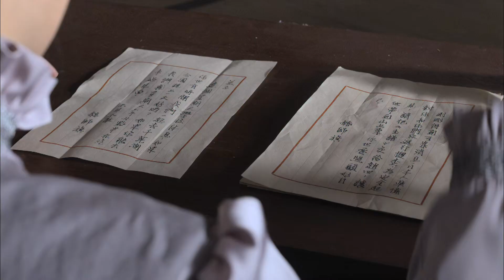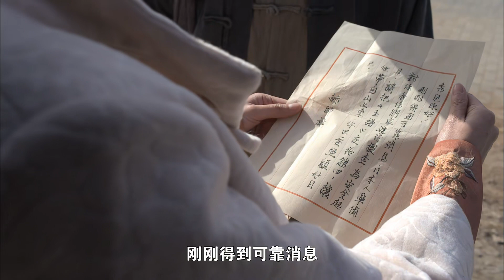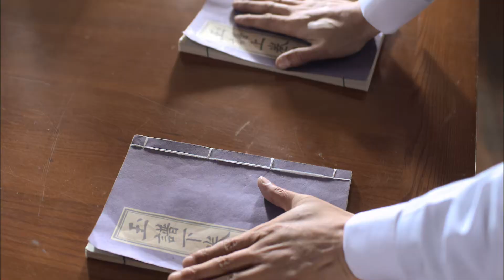【超好看民国剧】玉魂 EP 30 | 小妾刚过门就成一家之主，失宠主母与亲闺女合谋反击（赵毅、杜源、葛玟希）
《玉魂》主演：赵毅、杜源

故事发生在1930年的东北岫岩。 这一天，雕玉大户赫家的主人赫国雍要娶京剧戏班的头牌花旦白牡丹为三姨太。赫国雍自称祖上是满族正白旗人，曾是宫廷御用雕刻大师，专门给慈禧太后和光绪皇帝雕玉件，到了赫国雍这一辈，正赶上辛亥革命，皇帝被赶出皇宫，他也流落到岫岩，通过半生的打拼，成为显赫一方的富足人家……老爷子的原配大太太早年病逝，留下一个儿子。二太太进赫家也有二十多年，能里能外，又生有一儿一女，因此是说一不二。本来指望和老爷白头到老，可是赫老爷非要娶三姨太，气得急火攻心，托病不出。赫国雍只好亲自布置下人忙里忙外……张罗婚事……